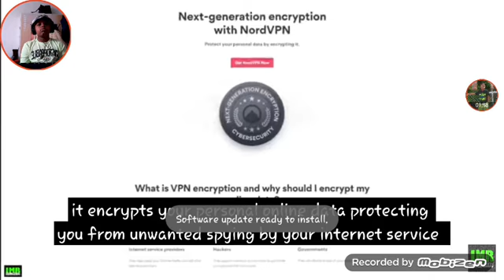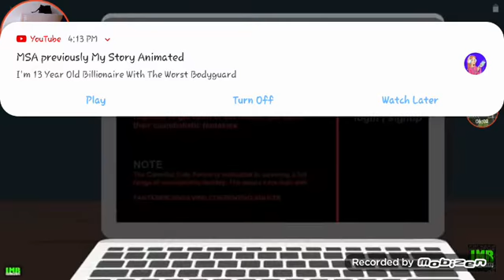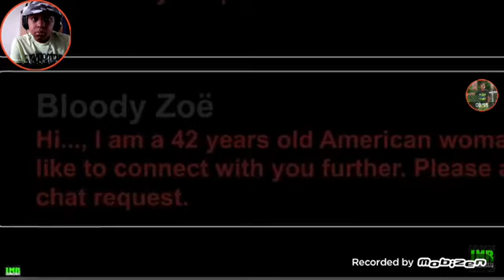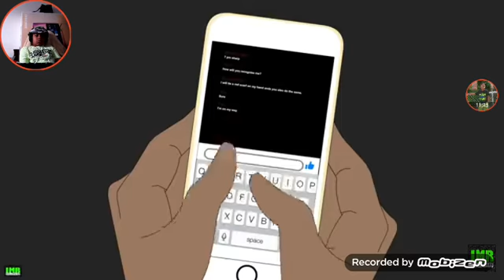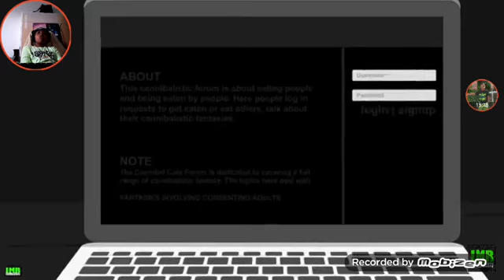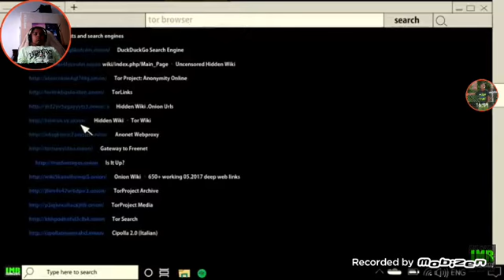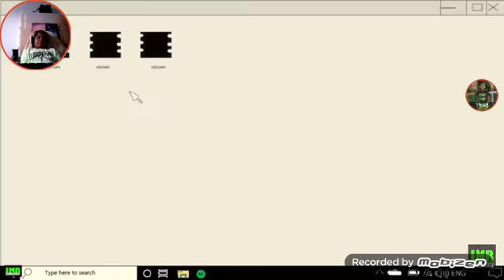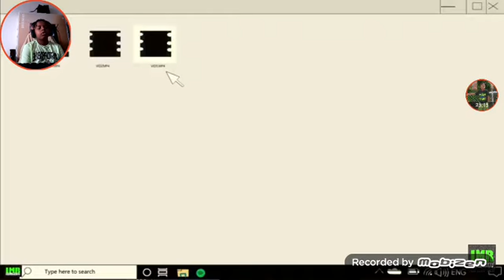spooky scary sunday